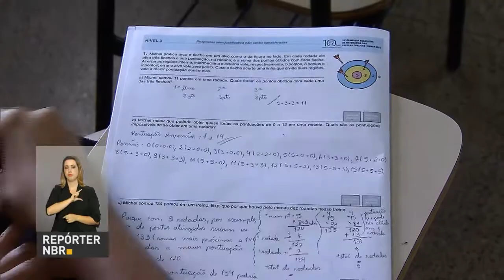Cerca de 99% dos filhos de pais alfabetizados também são alfabetizados, aponta Pnad 2014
REPÓRTER NBR - 16.11.16: Cerca de 99% dos filhos de pais alfabetizados também são alfabetizados, aponta a Pesquisa Nacional por Amostra de Domicílios - PNAD 2014. Divulgado nesta quarta-feira (16) pelo IBGE, o levantamento apresenta os principais indicadores sobre mobilidade sócio-ocupacional, a partir de informações como alfabetização e nível de instrução do pai e da mãe dos pesquisados.